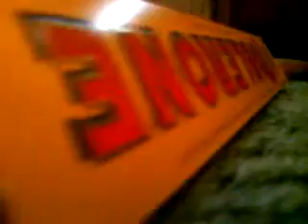Berber Skink In Toblarone box:P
Mitch the Berber Skink hiding in a toblarone box :P